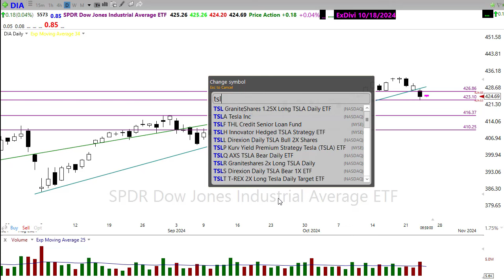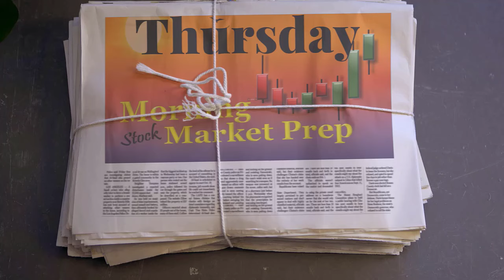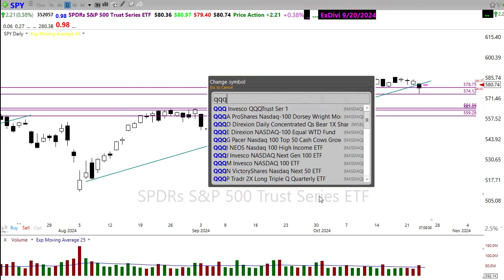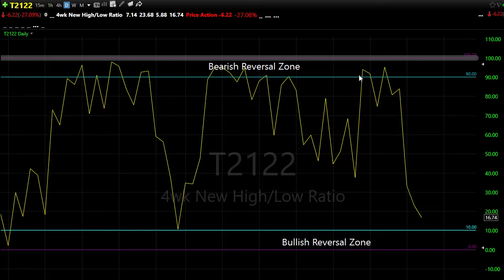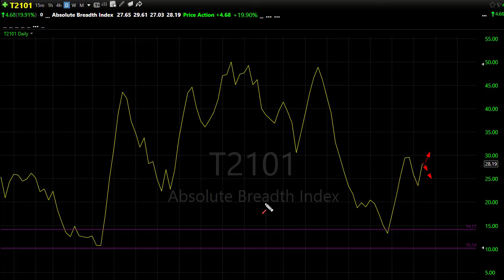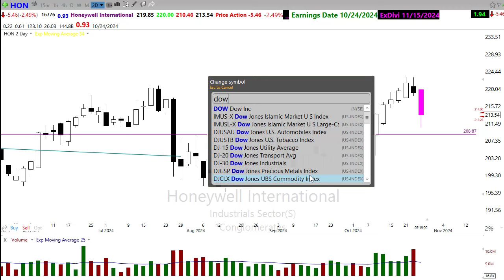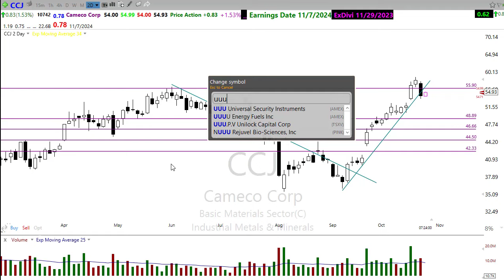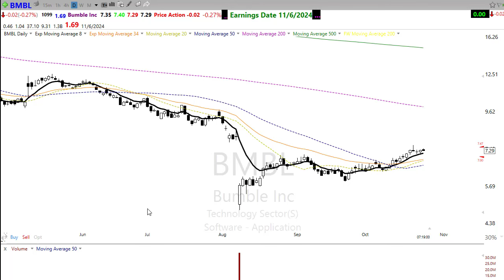Morning Market Prep | Stock & Options Trading | 10-24-24